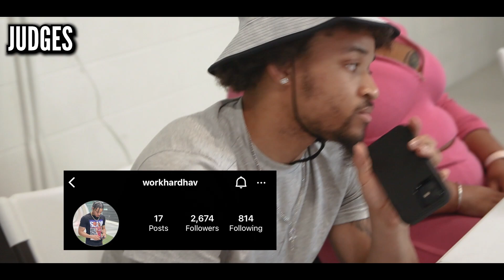Are You For The Streets? | 7 Girls Faceoff in Detroit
4 Judges Determine Out Of 7 Ladies Who Is For The Streets.
Last Lady Standing Is Determined Wifey Material!

Lets make this video go viral! Please Share!